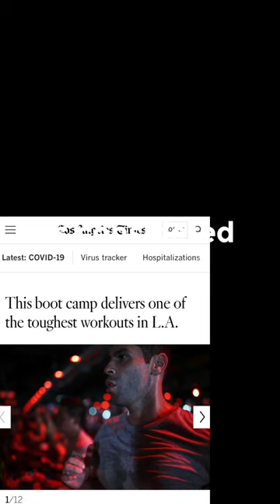I Tried the World's Hardest Workout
Barry's bootcamp is considered one of the hardest workouts in the world. A favourite of celebrities and fitness fanatics across the world - can a regular person survive one week of this hell?